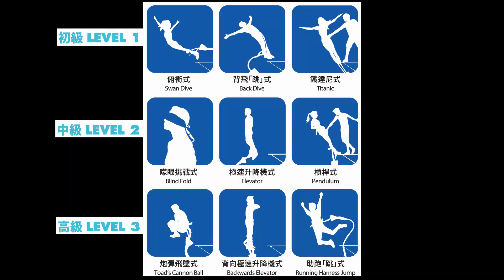Blindfold Backwards Elevator Bungy Jump at Skypark Macau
Prepare to be amazed at Skypark Macau's Blindfold Backwards Elevator Bungy Jump! In this heart-pounding video, meet JACK - an adrenaline junkie who lives for the thrill of bungee jumping. Watch as he takes on an extra challenge, donning a blindfold before taking the plunge in the backwards elevator bungee style. JACK's infectious enthusiasm and unwavering courage will inspire you to push your own limits. Experience the anticipation, the fear, and ultimately, the exhilaration as he conquers this extreme adventure. Get ready to be on the edge of your seat - Skypark Macau is where dare-devils come to play.